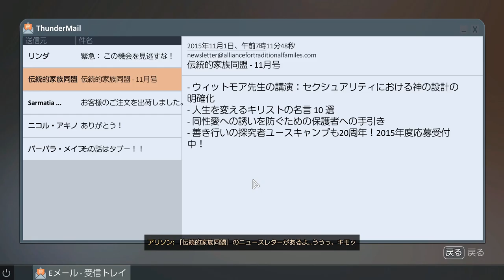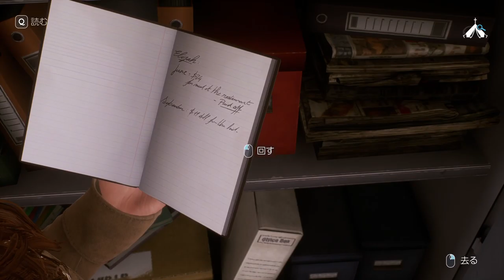【実況】懐かしの音楽【Tell Me Why】